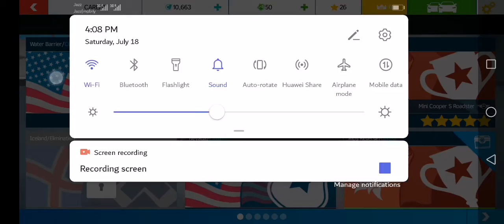GameLoft : Car Racing